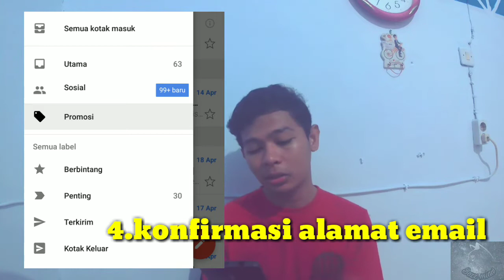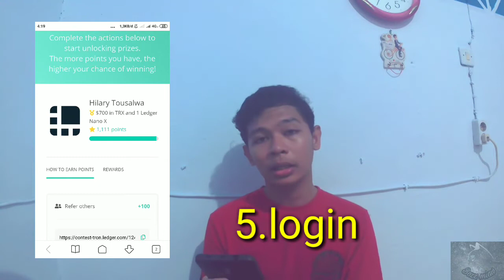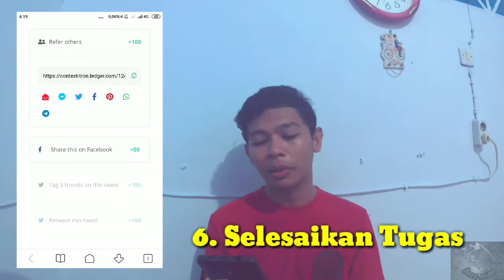Ledger Nanox Gratis Dan 2000 Dollar Hanya Dengan Modal Daftar. hasilkan uang dari rumah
Hanya dengan modal daftar kalian bisa berkesempatan mendapatkan dompet aset digital seharga 2 juta beserta isinya senilai 31 juta rupiah
klik link ini untuk mendaftar:
Join this contest to unlock awesome prizes.

jika kalian mrmpunyai pertanyaan silahkan Comment di bawah jgan lupa tinggalkan likenya juga kakak wkwkwk